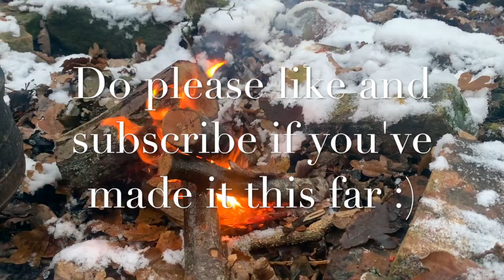Loki and the theft of Idun's apples Norse Mythology and Folklore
Can gods die? What happens when the gods grow old?

Find out in this story from Norse Mythology about the theft of Idun's golden apples of youth and immortality - the secret of the god's everlasting life.

Involving the Norse trickster Loki.

At the end, I will talk a bit about the context of this story in Norse magic and religion, as well as putting it in a wider folkloric context.

Told by Oliver Lavery.